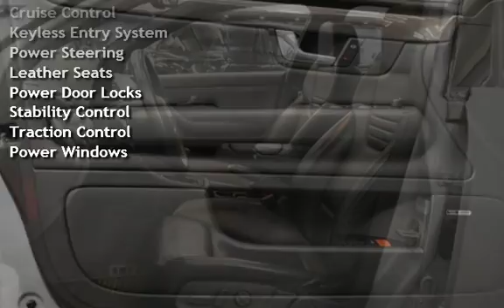2005 Audi S4 4.2L V8 QUATTRO AWD 6 SPEED MANUAL ONLY 65K MILES for sale in Milwaukie, OR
CLEAN TITLE CARFAX CERTIFIED WITH BUY BACK GUARANTEE! GORGEOUS RARE LOCAL CAR! 2005.5 AUDI S4 QUATTRO 4.2L V8 6SP MANUAL CAR WITH ONLY 65K ORIGINAL MILES! THIS CAR IS BEAUTIFUL! FAST CLEAN AND WELL MAINTAINED! LOADED WITH RECARO SPORT SEATS, BOSE PREMIUM SOUND SYSTEM WITH MULTI CD/MP3, NAVIGATION, CARBON FINER TRIM, COLD WEATHER PACKAGE, HEATED SEATS FRONT AND REAR, ALLOY WHEELS, POWER MOON ROOF, UNBELIEVABLE CAR!
TRADES WELCOME! EXCELLENT FINANCING AVAILABLE FOR
QUALIFIED BUYERS RATES AS LOW AS 1.99% ON
APPROVED CREDIT (OAC) CREDIT UNION DIRECT LENDER (CUDL)
& WE OFFER EXTENDED SERVICE CONTRACTS & WARRANTY OPTIONS
TO ADD TO YOUR PEACE OF MIND, MAKING BUYING AT JORDAN MOTORZ
A STRESS FREE AND PLEASURABLE CAR BUYING EXPERIENCE!
CALL OR COME BY OUR STATE OF THE ART INDOOR SHOWROOM TODAY!

JORDAN MOTORZ
HOURS:
MONDAY-SATURDAY 10AM-8PM
SUNDAY 10AM-6PM